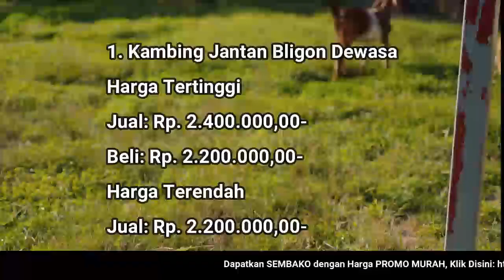🔴 UPDATE: Harga Kambing Hari Ini, Jumat 10 Juni 2022 Jantan/Betina Bligon/Jawa Dewasa/Muda/Cempe